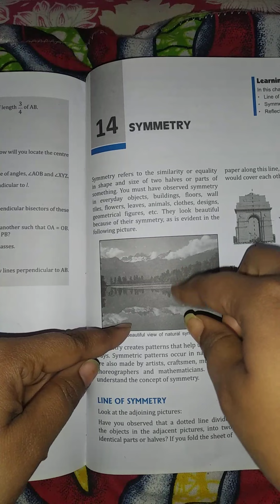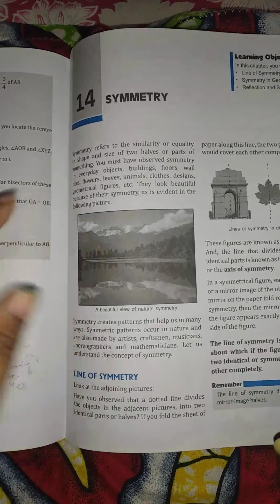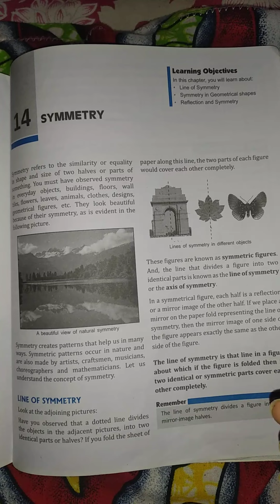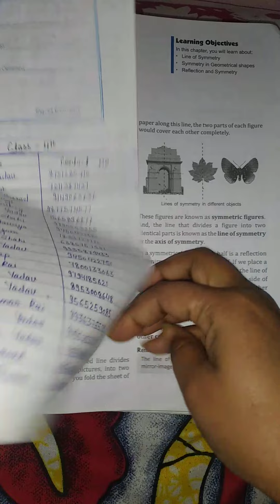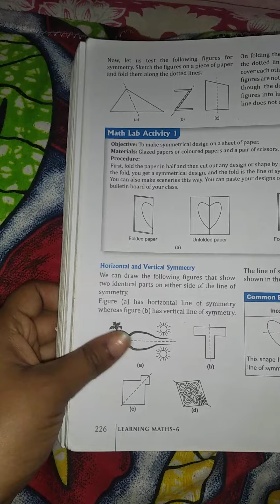Class 6 maths Chapter 14 Symmetry ex 14.1 & 14.2